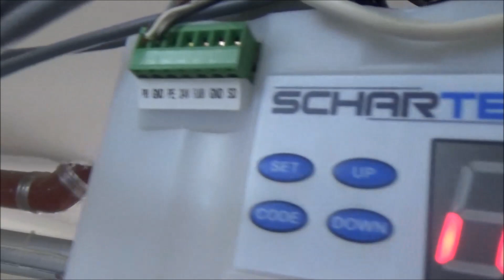Garagentor Antrieb Universal Alternative 2 Kanal 433MHz Funkfernbedienung